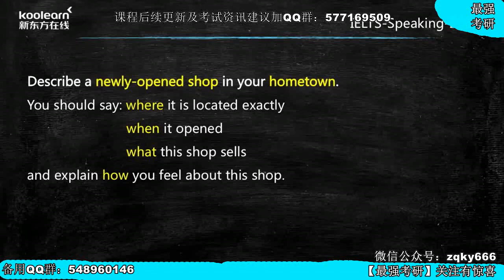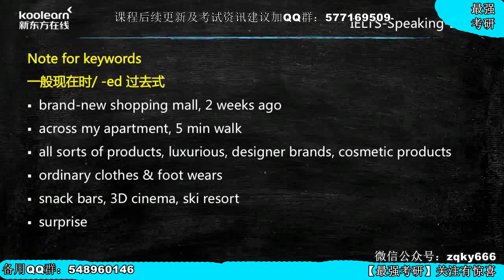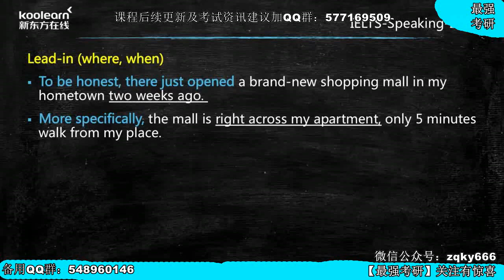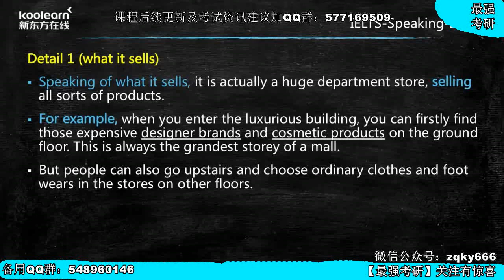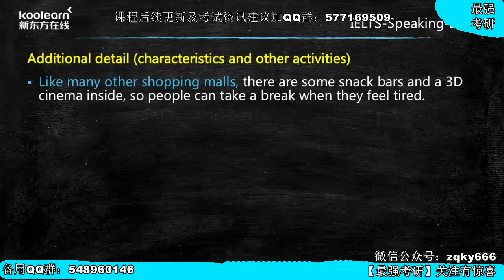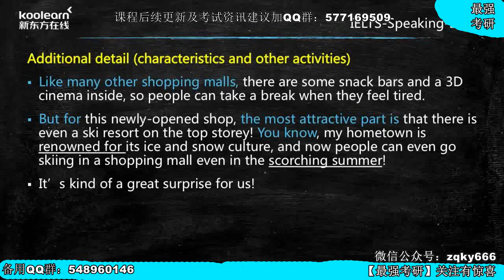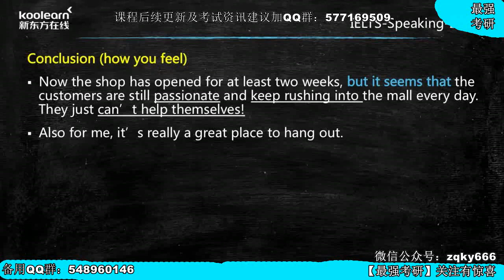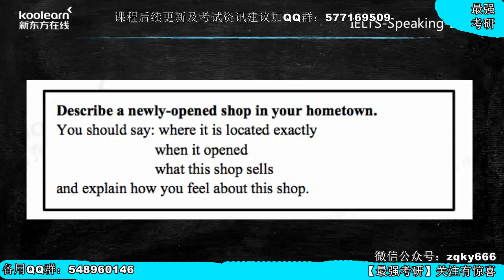29 Part2&3 地点类话题实战2精析